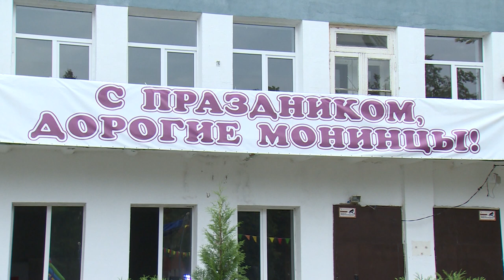День рабочего посёлка Монино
День поселения отметили в Монино. По традиции возле Дома офицеров прошла шоу-программа, а на главной сцене приглашенные артисты и местные коллективы дали праздничный концерт.